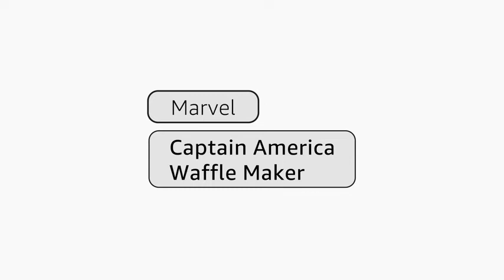6” Marvel Captain America Waffle Maker 760W Non Stick Surface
6” Marvel Captain America Waffle Maker 760W Non Stick Surface
Follow us in ig:- Violetmart22